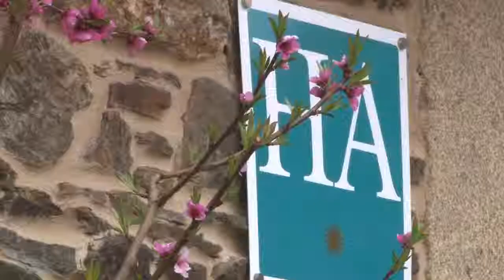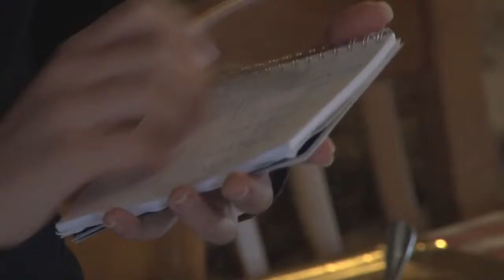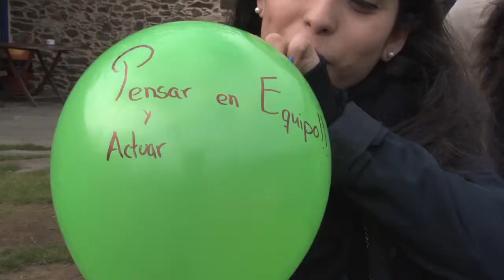Outdoor Training. Cátedra Bancaja USC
Breve resumo dunha das xornadas celebradas no marco da 'Aula de Jóvenes Emprendedores 2012'.
Músicas:
- Rise up to heaven
- Leaving Incheon
- Queberts Canasta
- Utopía Instrumental, Yacht